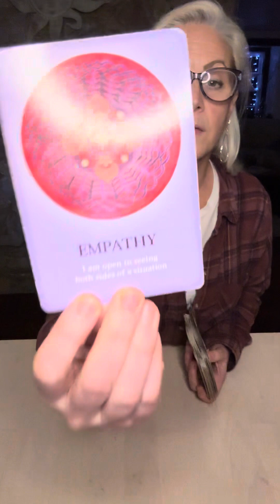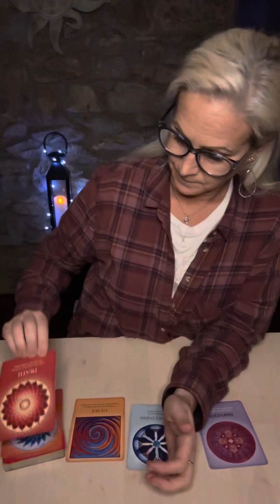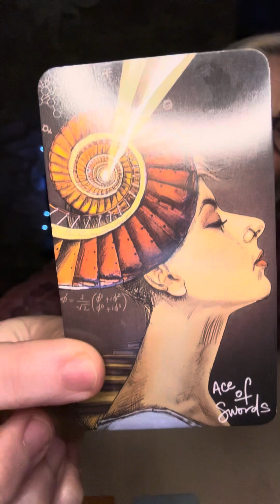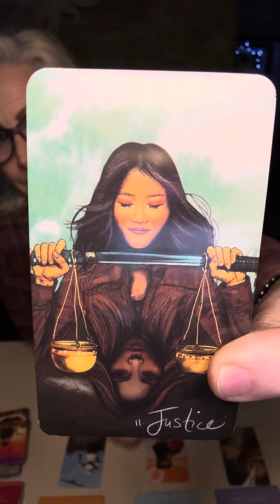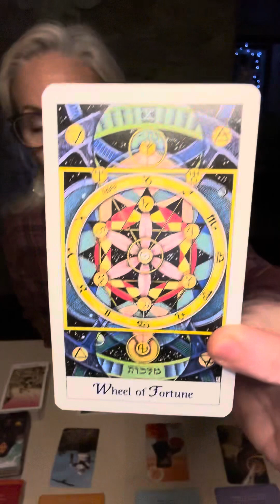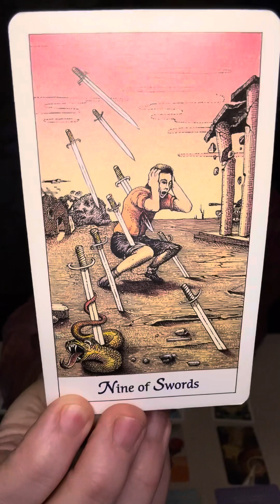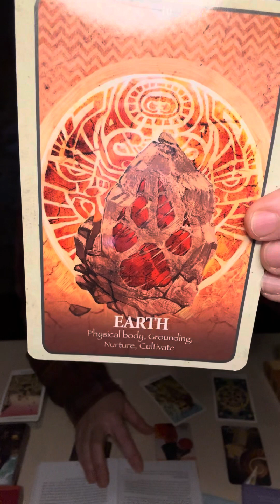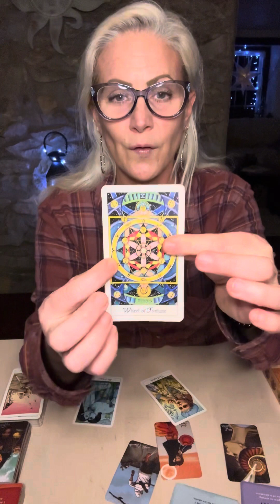GEMINI: Karmic scales are balancing